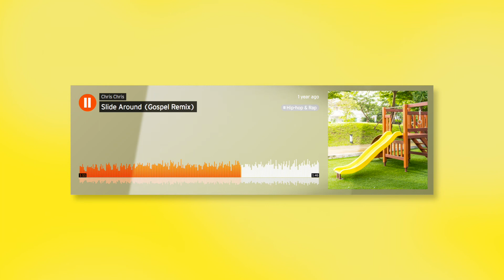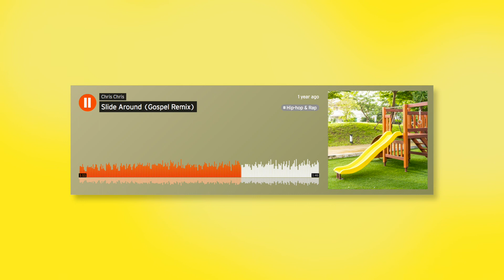[Gospel Remix] Chance The Rapper- Slide Around (ft. Lil Durk and Nicki Minaj)